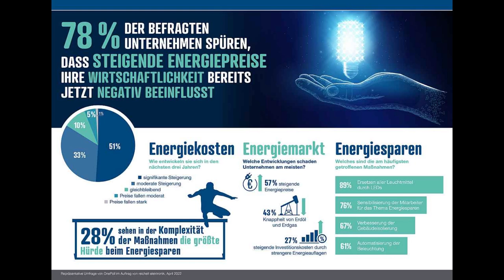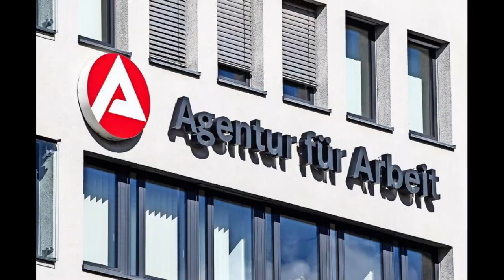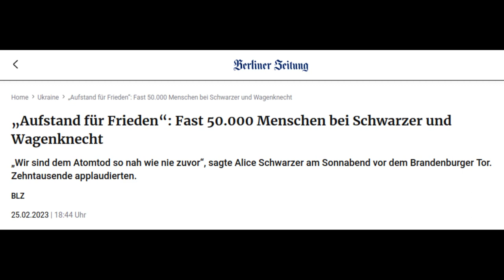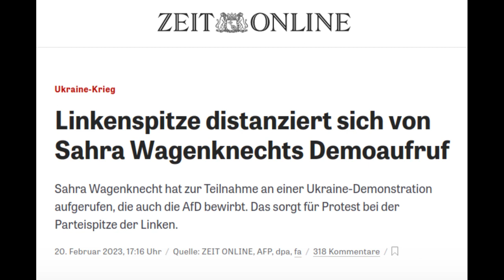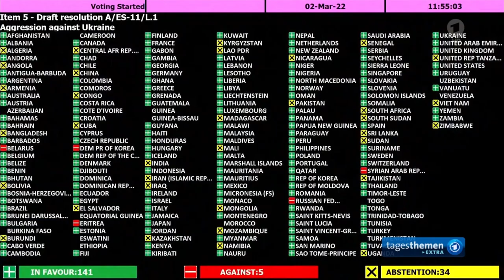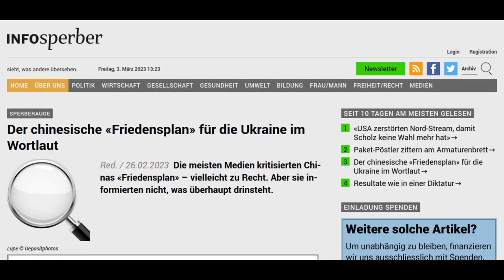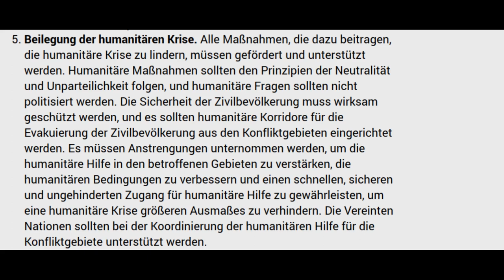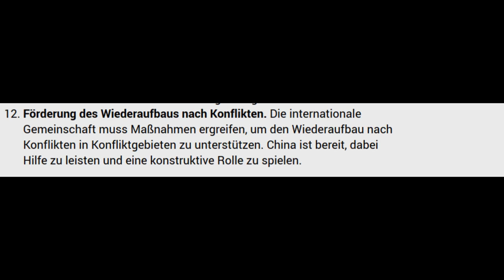Aktuelle Kamera, Wochenrückblick, 04.03.23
Ich sage an einer Stelle mehrfach "Aktion", wo "Sanktion" hingehört. Im Bild ist es auch so zu lesen.

Inhalt:

00:00 Intro
00:30 Sayonara EU!
06:39 Große Friedenskundgebung in Berlin

14:43 Internationales:

14:57 Wer ist hier isoliert?
17:03 Eingliederung in die Föderation fortgesetzt
19:43 Chinas 12-Punkte-Plan

28:03 Verabschiedung
28:18 Nachklang

Gerhard Siebholz: Titemusik der Aktuellen Kamera

In Extremo: Nur ihr allein